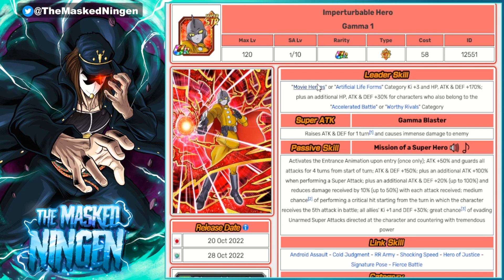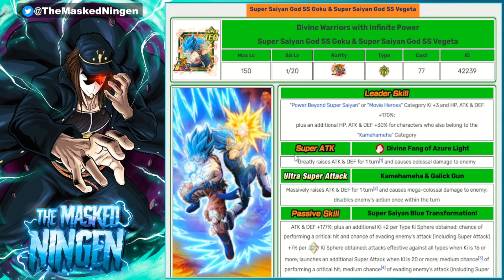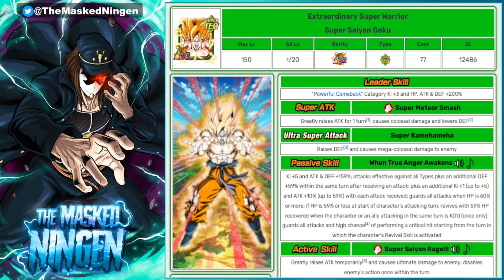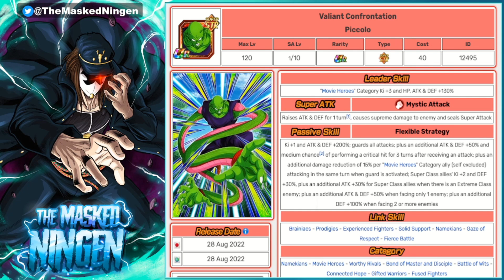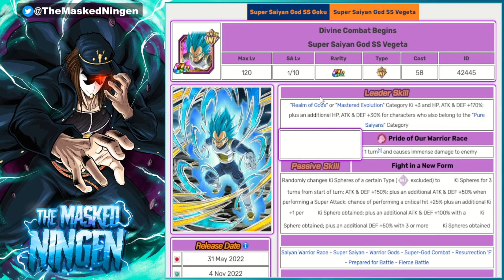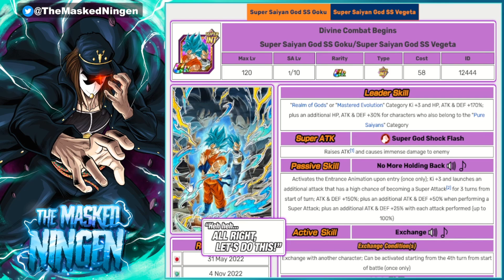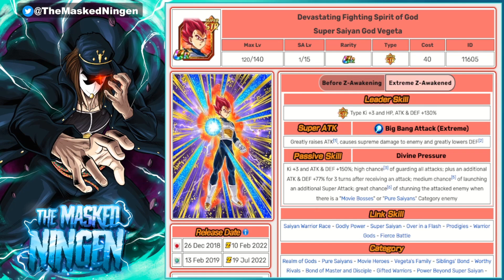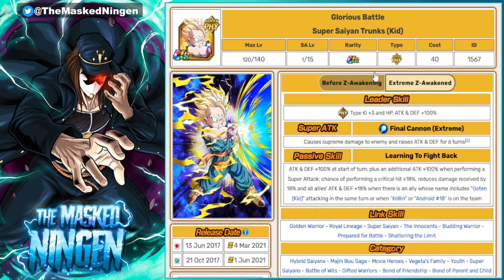HOW TO BEAT MOVIE HEROES EXTREME SUPER BATTLE ROAD! TEAM BUILDING GUIDE! (Dokkan Battle)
HOW TO BEAT MOVIE HEROES EXTREME SUPER BATTLE ROAD! TEAM BUILDING GUIDE!